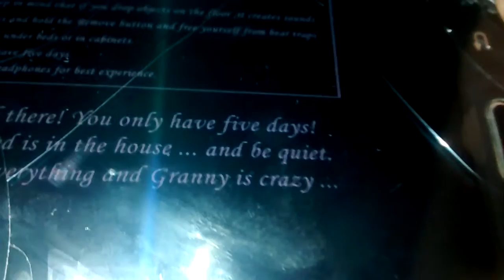Me escapo de la casa de la vieja malvada cap 1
Miren la serie